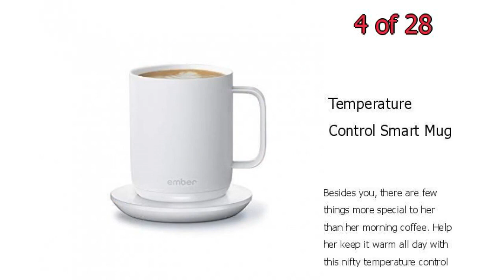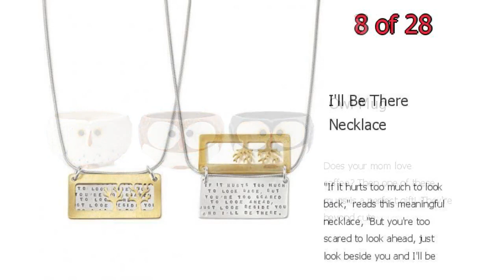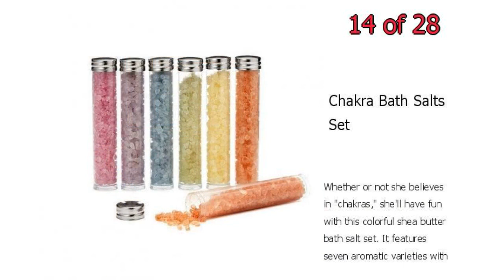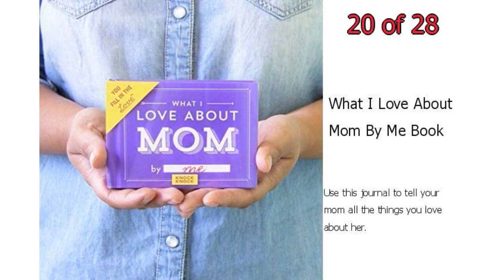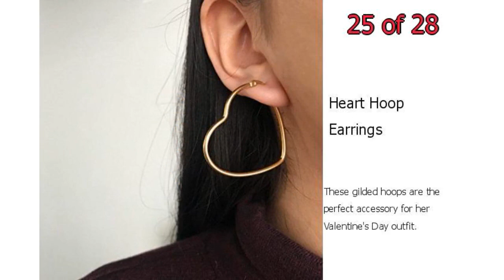28 Best Valentine's Day Gift Ideas for Mom - Valentine's Day Presents for Mothers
28 Best Valentine's Day Gift Ideas for Mom - Valentine's Day Presents for Mothers

Show mom how much you love her with these adorable (and practical) Valentine's Day gifts. They'll also make perfect birthday gifts, Christmas presents, or tokens to celebrate any special occasion.